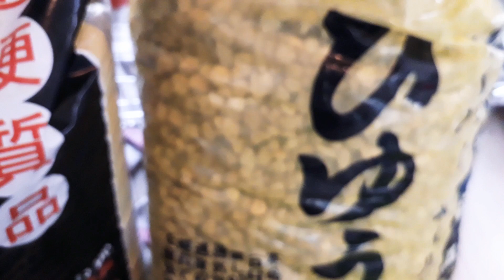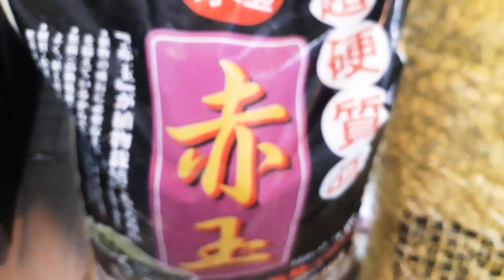#49. 라즈베리아이스#크리스마스 분갈이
난석 18리터 적옥토 14리터 를 kg 이라고 한점 수정합니다  배수층에 난석 중간배합토에 적옥토 복토에 황토볼을 이용하여 분갈이를 하였습니다 매일 행복한 시간 되세요~♡♡♡